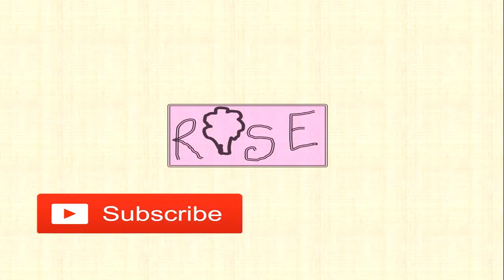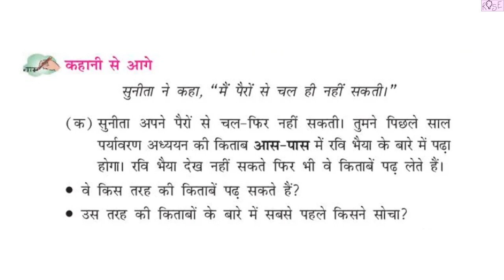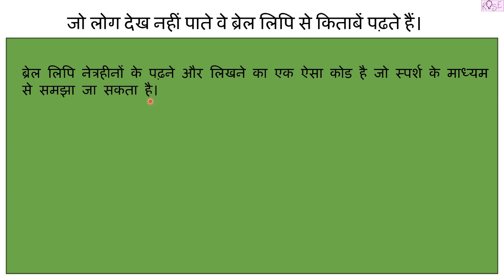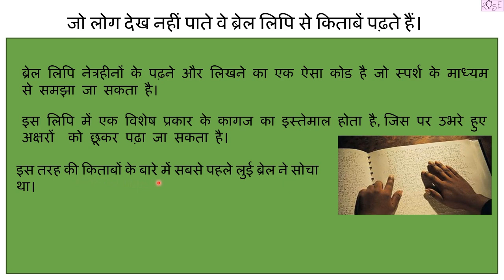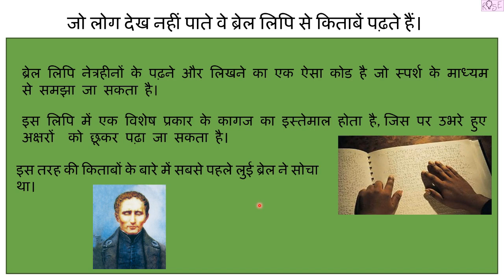Class 4 HINDI रिमझिम पाठ 12 | कहानी से आगे | सुनीता की पहिया कुर्सी | Rose Tree